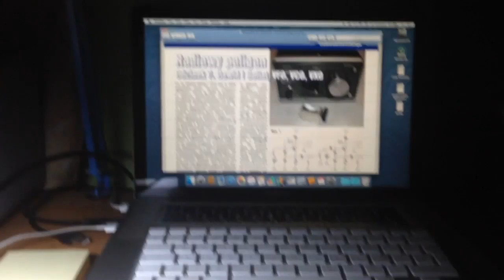Radiowy Poligon - 7 - Superheterodyna - Generator VCO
Projekt z czasopisma Elektronika dla Wszystkich z kwietnia 2017